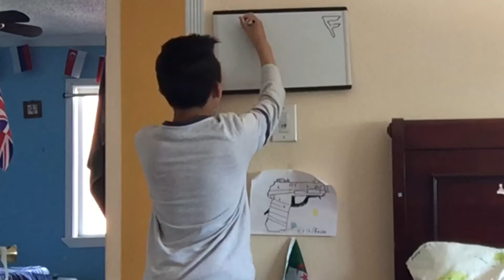I hate Team Rumble...